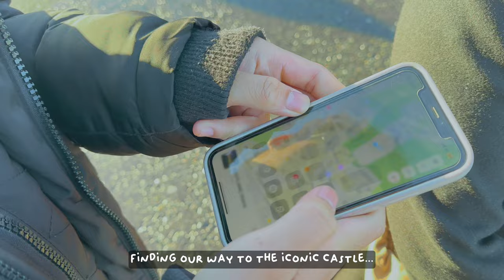edinburgh in winter mini vlog 🏰❄️🚂🏴󠁧󠁢󠁳󠁣󠁴󠁿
dear diary,

today, i had the pleasure of exploring the captivating city of edinburgh. the crisp winter air added a magical touch to the experience. my day began with a visit to the iconic edinburgh castle, perched majestically on castle rock. the panoramic views of the city from its ancient walls were truly breathtaking.

wandering down the historic royal mile, i found myself surrounded by charming cobbled streets, lined with quaint shops and traditional scottish pubs. the festive atmosphere was enhanced by the sight of christmas decorations adorning the streets, creating a warm and welcoming vibe.

with love,
poipoi 🌱

— credits
🎵 Don't Get Around Much Anymore - Mose Allison
🎵 Cast Your Fate to the Wind - Vince Guaraldi Trio
🖼️ Stuart Hay on Unsplash